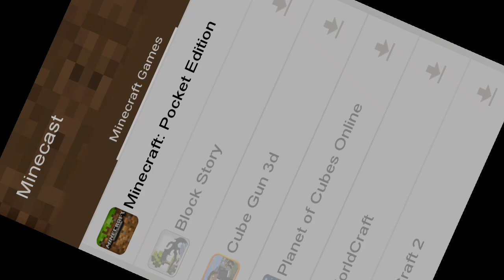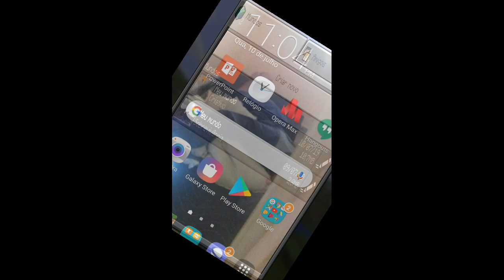JACO E OS BICHOS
JACO WILLIAN